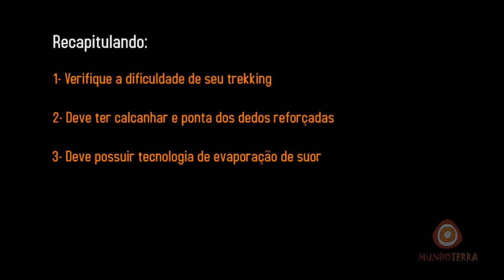Como escolher uma MEIA DE TREKKING